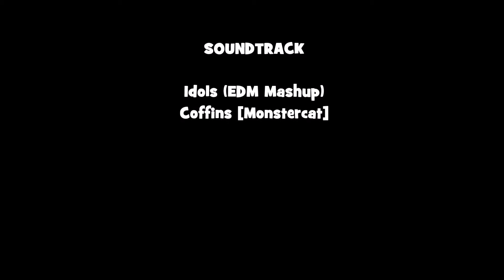GTA V Stunt Compilation EDM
My first attempt at making a GTA stunt video, they start kinda crappy, and get a bit better.
Its really just a compilation of videos I recorded on my xbox one, and then I slapped some EDM on top of it.